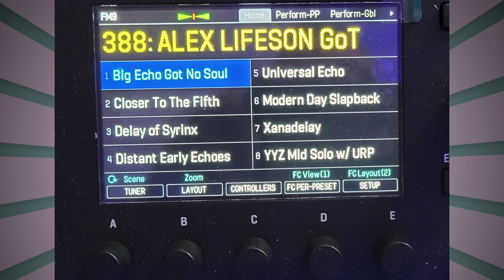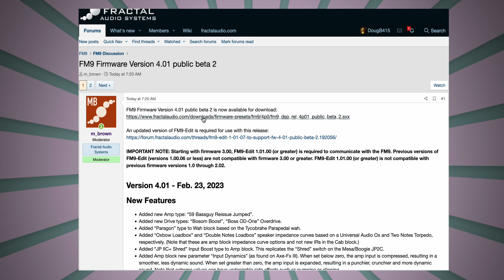FM9 - Firmware 4.01 Beta 2 Is Now Available!